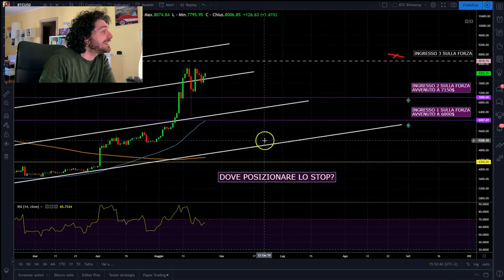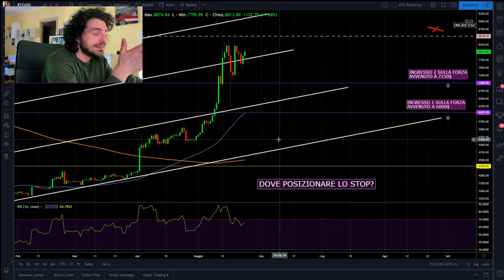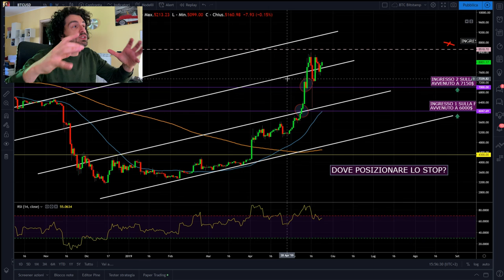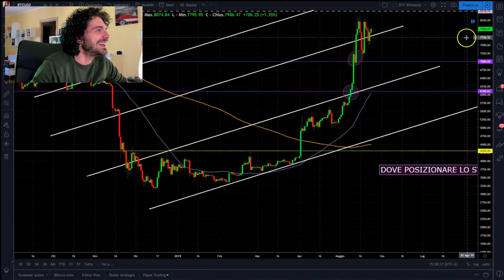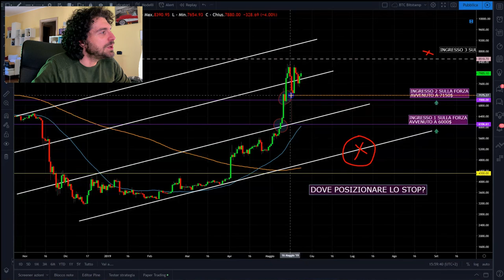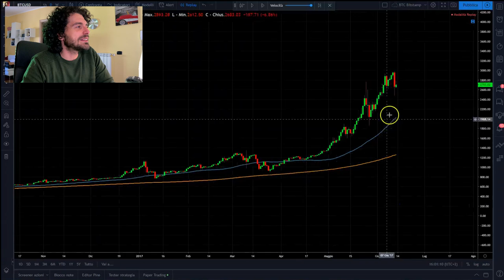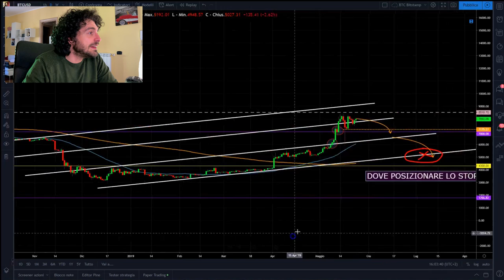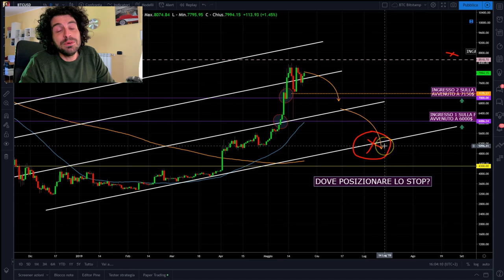CORSO DI TRADING Investire in BITCOIN e criptovalute. LO STOP LOSS su BITCOIN . Ep. 7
Come fare trading sui mercati finanziari ed investire in bitcoin e criptovalute.
Come applicare lo stop loss su bitcoin. Ep. 7
Oggi andiamo sul grafico a vedere dove inserire lo stop loss su bitcoin. In live tarding sui mercati delle criptovalute guardiamo come si usano le tecniche di uscita nel trading online.
Scopriamolo in questo video

Un corso di trading online completo e completamente gratuito.
Buona visione.